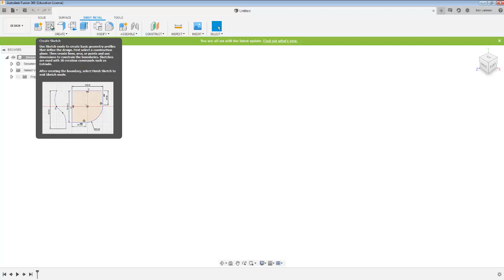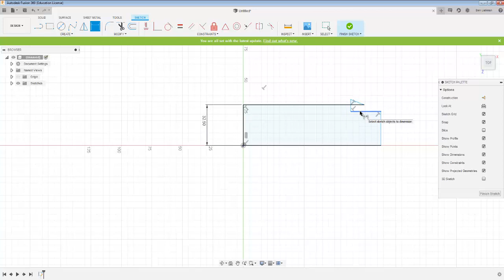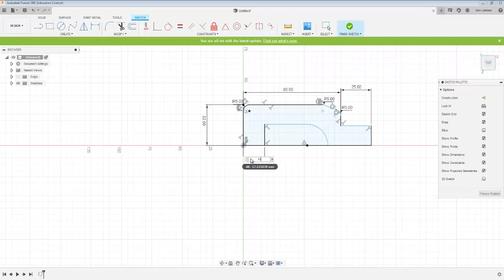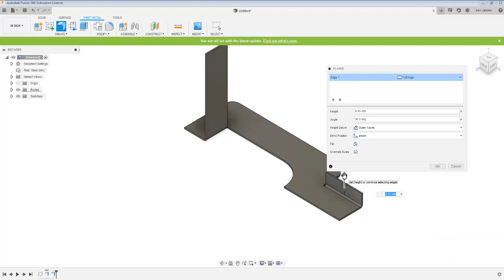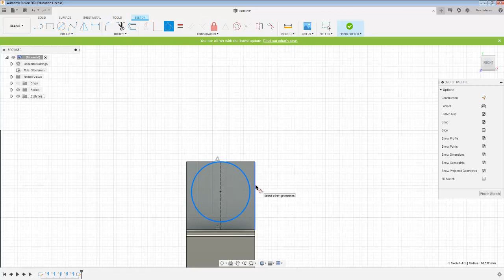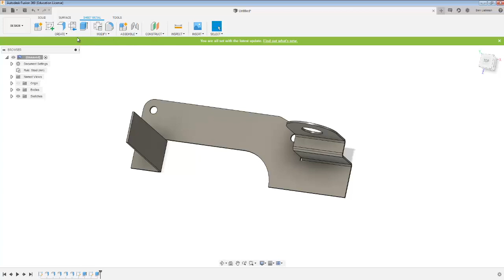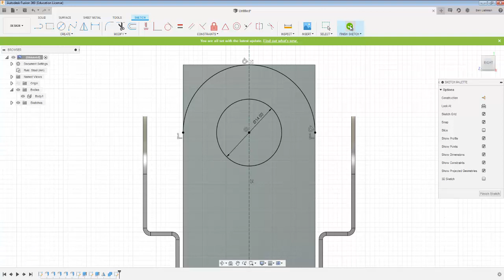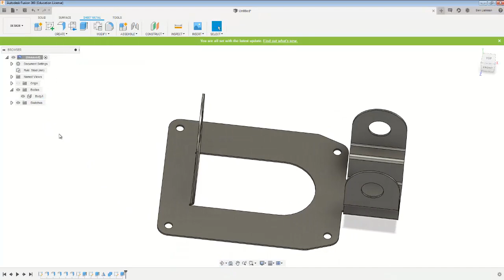Fusion 360 sheet metal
This video shows you how to make a specific part in Fusion 360 using the sheet metal tools.